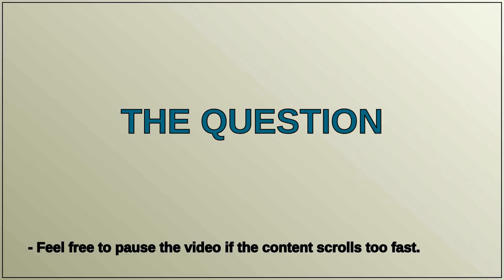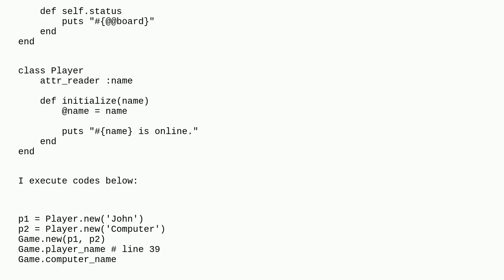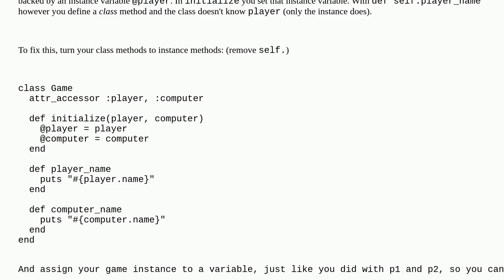Ruby OOP: What causes NameError in Game Object?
A special thanks goes out to the community

  ruby oop